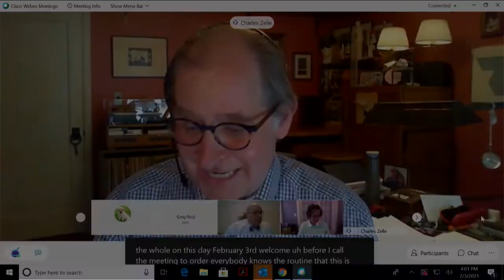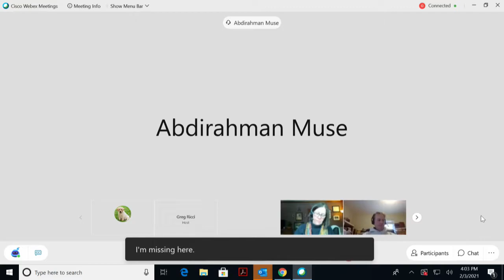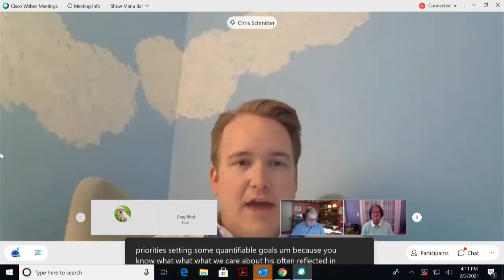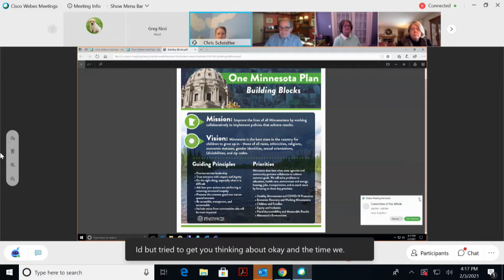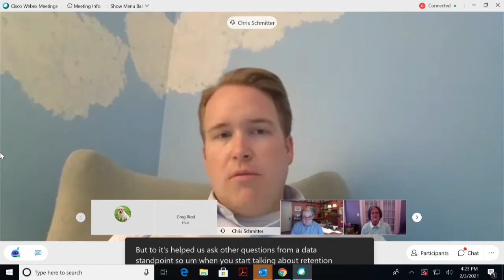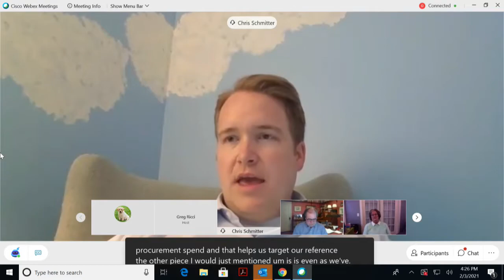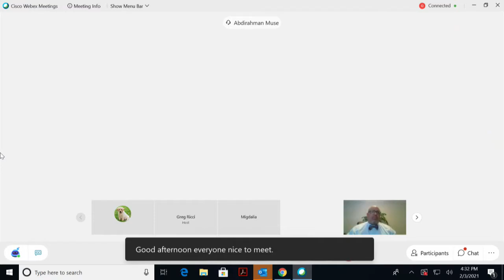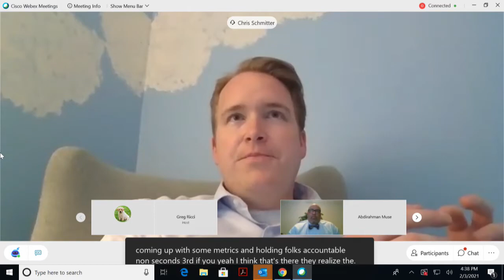Committee of the Whole 2-3-2021